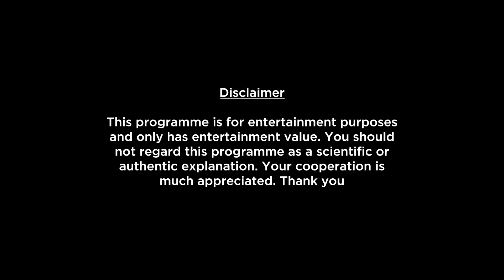Sagittarius Weekly Horoscopes Video For 5th December 2022 | Preview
Here is your 5th December Weekly Horoscope. In this video we will be covering your health, education, romance, relationship, career, job, profession and conclusion within this Weekly Forecast. Please note that this horoscope video is based on your Moon Sign.

shop/astrology-services/whats-my-moon-sign/